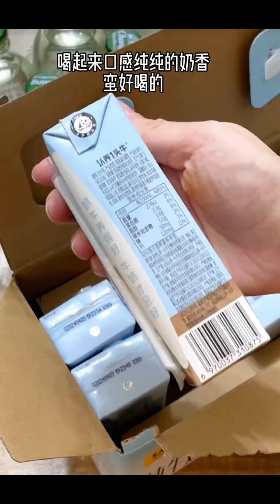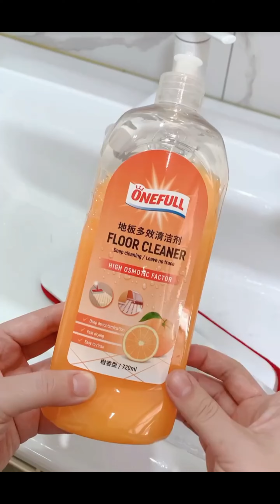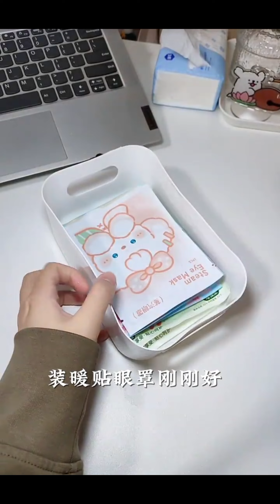Its Time For Travel 🎀 | Packing Like A Pro | Kawaii Snacks Restocking✨